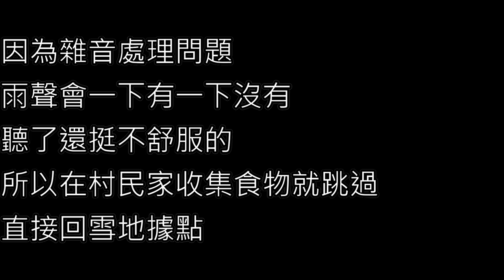Minecraft 模組生存 昆蟲世界 -EP.1.5 絕對沒有停滯不前的在主世界收集物資(還未進入昆蟲世界) (with friends)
Minecraft 當個創世神 模組生存 昆蟲世界

Kevin MacLeod創作的「Malt Shop Bop」是依據 創用 CC (姓名標示) 4.0 授權使用。